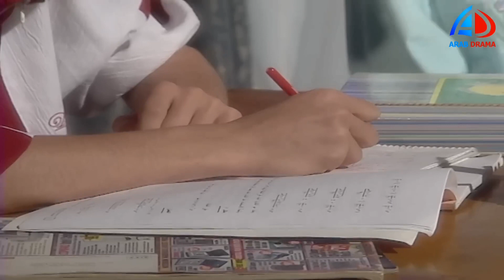النصابين الحرامية مش سايبين فاتن في حالها كل شوية تهديدات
أين قلبي